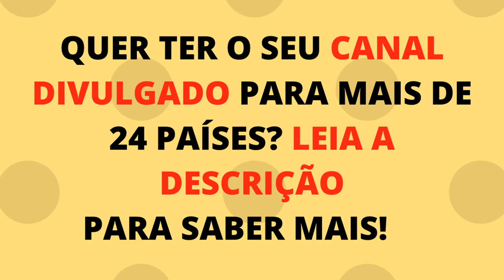Como Desenhar o Sans de Undertale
👉Minhas Redes Sociais -Descubra AGORA como DESENHAR mesmo que você NÃO TENHA o famoso "DOM" para desenhos, com o Método Fan Art 👉 Descubra AGORA como DESENHAR mesmo que você NÃO TENHA o famoso "DOM" para desenhos, com o Método Fan Art

👉 The Best Pencil Drawing Program Available On CB. Product Includes Over 42 Hours Of Hd Video From One Of The Top Internet Artists:

COMO DESENHAR O Sans

Fala galera!! Nesse vídeo vou ensinar a comodesenhar o sans do jogo#undertale .
Vou mostrar como fazer esse desenho traço a traço nesse tutorial super fácil.

✨✨Quer ver seu CANAL DIVULGADO (para mais de 24 países) e seu Desenho ao final do vídeo? Siga esses 4 passos simples:

2º - Faça um desenho de algum vídeo que ENSINO no canal;
3º - Me marque no Instagram @jjnameart ou poste um vídeo mostrando o desenho ou mande o desenho no Pinterest: JJ Name Art (Aceito qualquer uma dessas opções);
4º - Faça um comentário legal no vídeo que voce escolheu, para eu tirar print e colocar junto com o seu desenho.

Galerinha, me sigam no App Peoople. Lá estou postando um monte de desenhos tops que eu não mostro aqui no canal.

jj name art
እንዴት እንደሚሳል
كيف ترسم
Ինչպես նկարել
necə çəkmək
nola marraztu
কিভাবে আকে
як маляваць
kako crtati
как да рисувам
ಹೇಗೆ ಸೆಳೆಯುವುದು
com dibuixar
сурет салу
sa unsa nga paagi aron sa pagkalos
mmene kudzatunga
如何画
如何畫
nzira yekukwevera
කොහොමද අඳින්නේ
그리는 방법
kako nacrtati
çawa bikujin
hvordan man tegner
ako kresliť
kako narisati
Kiel desegni
kuidas joonistada
Paano Gumuhit
kuinka piirtää
como deseñar
sut i dynnu
როგორ დავხატოთ
איך לצייר
hogyan rajzolj
esi ise
ווי צו ציען
cara menggambar
描く方法
cara nggambar
របៀបគូរ
ວິທີການແຕ້ມ
duci
kā zīmēt
kaip piešti
wéi zeechnen
како да црташ
എങ്ങനെ വരയ്ക്കണം
kif tfassal
me pehea ki te utu
कसे काढावे
хэрхэн зурах
څنګه رسم
چطوری طراحی کنیم
jak narysować
ਕਿਵੇਂ ਖਿੱਚਣਾ ਹੈ
кантип тартат
cum să atragă
как нарисовать
le auala e faalatalata
Како цртати
ho hohela joang
ڪئين ٺاهيو
வரைவது எப்படி
jak kreslit
ఎలా గీయాలి
nasıl çizilir
як намалювати
indlela yokudweba
indlela ukudweba

00:00 - Welcome to my channel
00:30 - Subscribe / Like / Comment